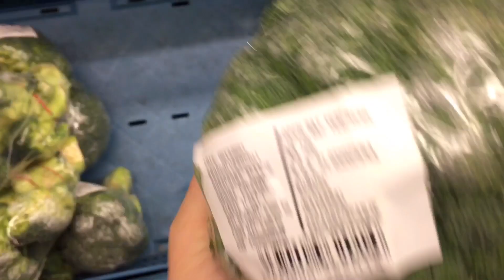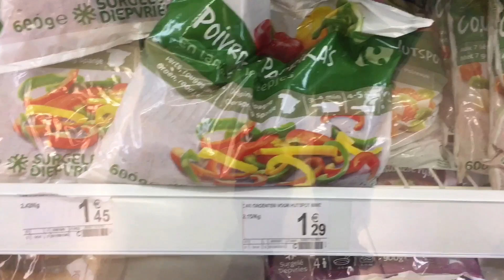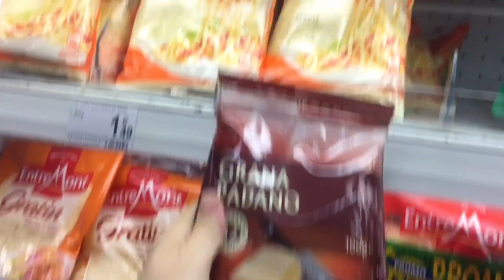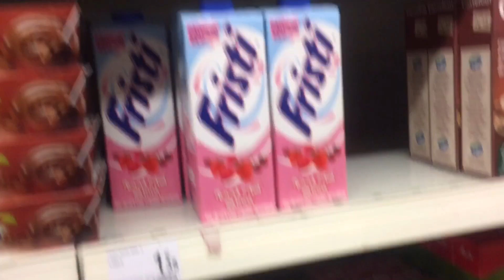Menú día 6 de RAMADÁN, compras en ACTION y ¡Los niños la lían con el POSTRE! 🙃🍏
Día 6 de Ramadán, os cuento mi menú y las recetas de hoy. Aunque el postre no quedó como esperaba 😅 ¡Algún niño metió la zarpa! 🤣. Hice algunas compras en action ¿Te quedas a verlas? 🥰